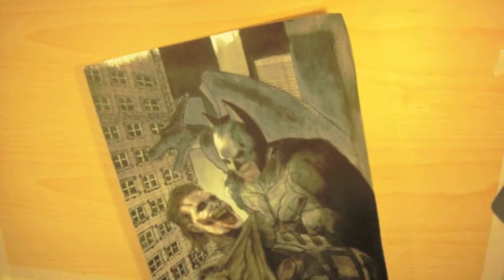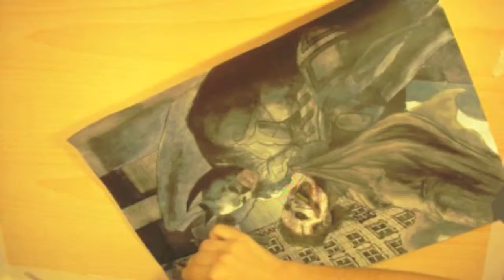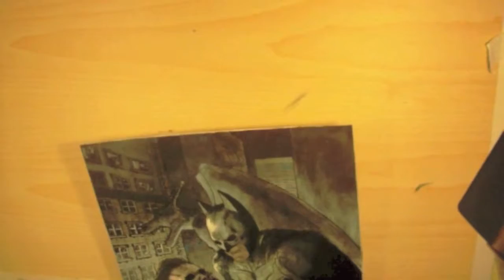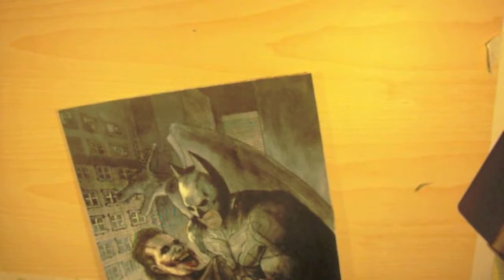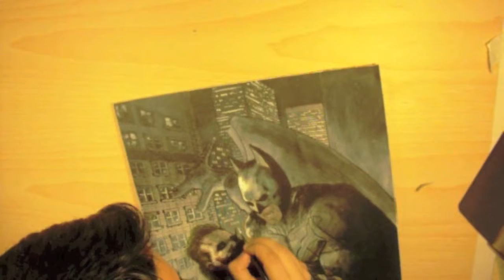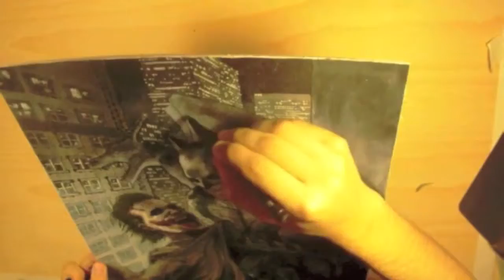Speed Painting Batman PART2 By Marco Russo.mov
ecco la SECONDA PARTE dello speed painting di batman e joker!

ecco come realizzo un illustrazione,voi lo vedrete in 10 minuti,ma in realtà sono diverse ore,molto velocizzate e con parecchi tagli!

acrilico su carta

spero vi piaccia,se così è stato mettete "mi piace" e commentate!

ENG

there the SECOND PART of batman's speed painting!

here is how to I make an illustration, you will see it in 10 minutes, but in reality are many hours, much faster overall, and with many cuts!

acrylic on illustration board

hope you like it,if is it,put "like it" and comment!